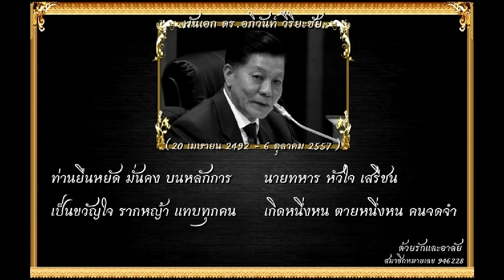บรรยากาศงานพระราชทานเพลิงศพ ดร.อภิวันท์ วิริยะชัย : 19 ตุลาคม 2557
วันที่ 19 ต.ค. ที่วัดบางไผ่ บรรยากาศรอบงานพิธีพระราชทานเพลิงศพ พ.อ.อภิวันท์ วิริยะชัย อดีต ส.ส.พรรคเพื่อไทย และอดีตรองประธานสภาผู้แทนราษฎร มีประชาชนแห่ร่วมงานเป็นจำนวนมาก รวมถึง นางสาวยิ่งลักษณ์ ชินวัตร อดีตนายกรัฐมนตรีซึ่งมาเป็นประธานพิธีพระราชทานเพลิงศพ นายจตุพร พรหมพันธุ์ ประธาน นปช. นางธิดา ถาวรเศรษฐ ที่ปรึกษาประธาน นปช. นพ.เหวง โตจิราการ อดีต ส.ส.พรรคเพื่อไทย นายณัฐวุฒิ ใสยเกื้อ เลขาธิการ นปช. เป็นต้น

ดอกกล้วยไม้สีแดงขาวจำนวน 65,000 ช่อ ซึ่งเท่ากับอายุของ พ.อ.อภิวันท์ (65 ปี) มาจัดตกแต่งโกศอย่างสวยงาม

เวลา 15.30 น. นางสาวยิ่งลักษณ์ เดินทางถึงวัดบางไผ่แล้ว มีประชาชนจำนวนมาก แห่ต้อนรับและตะโกน "ยิ่งลักษณ์" สู้ๆ